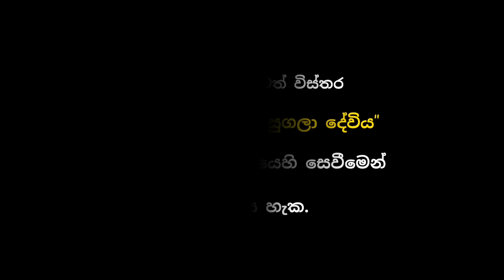සුගලා දේවිය සැගවී සිටි සිරිපුර රූස්සමලේ කන්ද Queen Sugala | Siripura meewathpura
සුගලා දේවිය යනු හෙළ කිරුළට උරුමකම් කියන්නට අයිතියක් තිබූ රජ බිසවකි. එනිසා බොහෝ පිරිසක් ඇය හඳුන්වා ඇත්තේ සුගලා රැජින ලෙසිනි. එසේම ඇය සේනාධිනායිකාවකි. මහ පරාක්‍රමබාහු රජුගේ සේනාවන්ට එරෙහිව ඇය සටන් කිහිපයක් මෙහෙයවා තිබිණි. ඒ උතුම් වූ දළදා වහන්සේ හා ප්‍රාත්‍රා ධාතුන් වහන්සේ රැක ගැනීමේ කටයුත්ත වෙනුවෙනි. එනිසාම ඇය ඉතිහාසය උඩු යටිකුරු කළ වීර කාන්තාවක ලෙසද ප්‍රසිද්ධය.

විජයබාහු රජුගේ මිනිබිරියක වූ සුගලා දේවිය පසු කලෙක විජයබාහු රජුගේ සොයුරියක වූ මිත්තාගේ පුතකු වන ශ්‍රී වල්ලභයන් සමග විවාහ ගිවිස ගත්තාය. සුගලා දේවිය සමඟ විවාහයෙන් පසුව ශ්‍රී වල්ලභයන් හට රෝහණ දේශයේ කිරුළ හිමිවෙයි. ශ්‍රී වල්ලභයන්ගේ ඇවෑමෙන් පසු ඔවුන්ගේ පුත් මානාභරණට එම කිරුළ හිමිවිය. මේ කාලයේ පරාක්‍රමබාහු රෝහණ දේශයේ බලය අල්ලාගැනීමේ උත්සාහයක යෙදෙන අතර ඔහුගෙන් රෝහණ දේශයත්, දළදා වහන්සේත්, පාත්‍රා ධාතුවත් ආරක්ෂා කරගැනීම උදෙසා සුගලා දේවිය දැඩි කැපවීමකින් සහ උනන්දුවකින් යුතුව නිර්භීතව සේනා හසුරවමින් කටයුතු කර ඇත. එහෙයින් ඇය මෙරට වීරත්වයේ ලා සලකා කාන්තා චරිතක් බවට පත්වන්නීය.

දේහධාරී කාන්තාවක වූ සුගලා බිසව අඩි හතක් පමණ උසින් යුතු වූ බවත් ජනප්‍රවාදයේ පැවත එන කාරණාවකි. කෙසේ වුවද මෙරට ඉතිහාසය ගැන ලියැවුණු මහාවංශයේ ඇයට හිමිව ඇත්තේ සුළු ඉඩක් වීමද යම් මතභේදයකට තුඩුදුන් කාරණයක් ලෙස සඳහන් කළ හැකිය. එලෙස ඉතිහාසය තුළම සැඟවී ගිය සුගලා දේවිය සම්බන්ධ කතිකාව අලුත් කරමන් යළිත් ඇය ගැන කතාව කරළියට එන්නේ 2013 වසරේදීය.

ඒ, මහවැලි ‘සී’ කලාපයේ ගල් පර්වතයක මිහිදන් කර තිබූ සුගලා දේවියගේ සිරුර කිසියම් පිරිසක් විසින් සොයාගෙන කෝටි ගණනක වස්තුව පැහැරගෙන නිරුපද්‍රිතව තිබූ ඇගේ සිරුර විනාශ කර ඇති බවට පැතිරගිය කතාවත් සමගිනි. එහිදී වඩාත් වැදගත් කාරණය වනුයේ එලෙස යම් සිරුරක් බෙහෙත් ගැල්වීම මගින් නිරුපද්‍රිතව තබා ගැනීමේ හැකියාව තිබුණා නම් එවැන්නක් සනාථ කිරීමට මෙරටින් හමුවූ එකම සාක්ෂිය එයින් විනාශ වී යෑමය.

කතාව ප්‍රචලිතව ඇති ආකාරයට අදාළ ගල්කුල බෝර දමා පුපුරා හැරීමේදී විශාල ගල් දෝනාවක් හමුව තිබේ. එහි තිබී හමුවූ ගල් පෙට්ටියක් තුළ කාන්තා මළ සිරුරක් තිබී හමුවී ඇති අතර ගල් කොරියේ කටයුතු කළ පිරිස එම සිරුර සමග තිබූ වස්තුව රැගෙන සිරුර පිළිස්සීමට කටයුතු කර තිබේ. එහෙත් සිරුර පිළිස්සී නොයෑම නිසා අවසානයේ එය මහවැලි ගඟට දැමූ බවත් පැවසෙයි.
එහෙත් මේ සියල්ල දන්නා බොහෝ පිරිසක් අද පවසනුයේ සිද්ධියට සම්බන්ධ කිසිවකුත් අද ජීවත්ව නැති බවකි. ඔවුන් විවිධාකාර අනතුරු සහ උපද්‍රවවලට හසුව මියගොසිනි. තතු දන්නෝ පවසන ආකාරයට ඒ සුගලා දේවියට කළ අපහාසයත් ඉතිහාසයට කළ විනාශයත් නිසාවෙනි. එසේ බලද්දී ඒ හමුවූයේ සුගලා දේවියගේ සිරුර නොවේ යැයි කියා කිසිවකුටත් තර්ක කළ නොහැකිය.

               Sugala Devi was a royal queen who had the right to inherit the Hela crown. Therefore, many people have introduced her as Queen Sugala. She is also a commander. She had led several battles against the armies of King Maha Parakramabahu. It was for the purpose of protecting the noble Tooth and Pratra Dhatu. Therefore, she is also known as a heroic woman who turned history upside down.